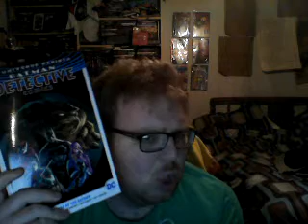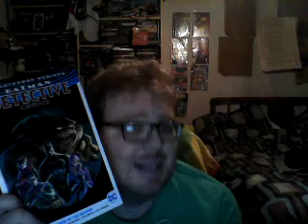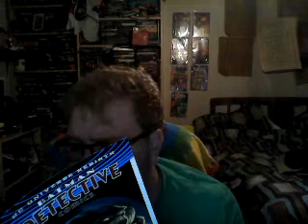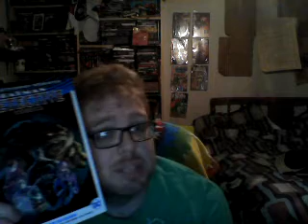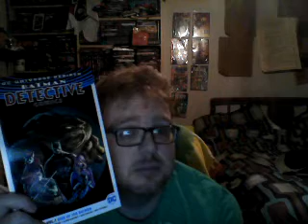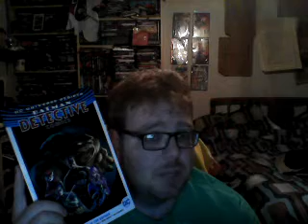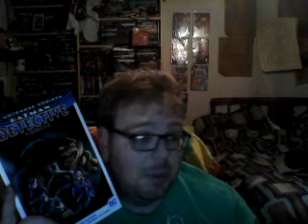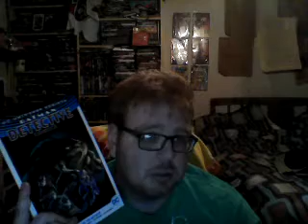Nick Lenz's Comic Corner Classics Non Classics Episode 363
Batman: Detective Comics Vol. 1: Rise of the Batmen